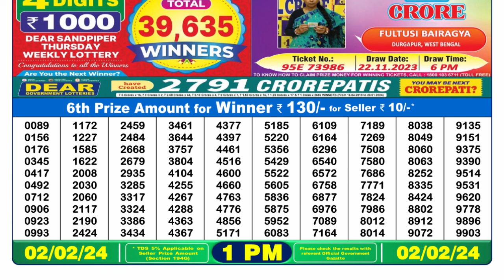🔴 Lottery Sambad Live 01:00pm 02/02/24 Morning Nagaland State Dear Lottery Result Pdf Download